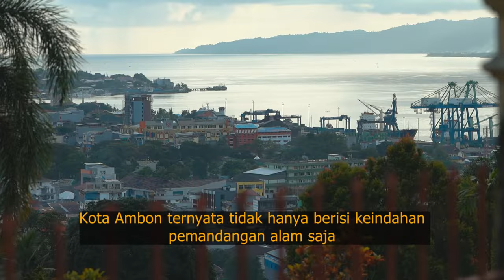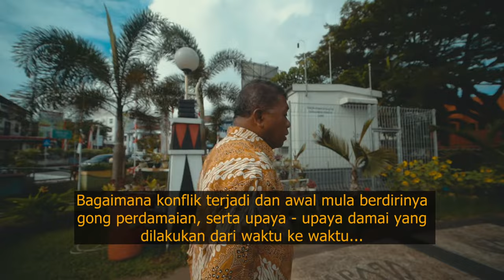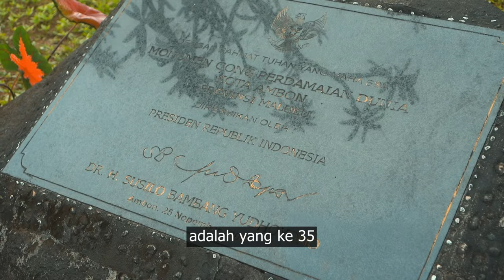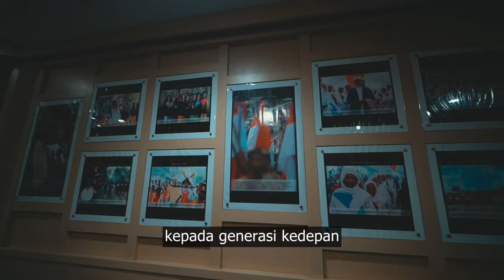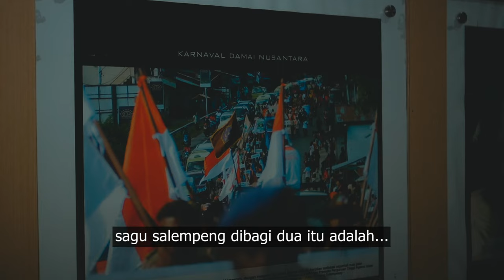BENANG MERAH GONG PERDAMAIAN AMBON || Dokumenter RRI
Konflik kemanusiaan yang terjadi di Maluku pada tahun 1999 adalah salah satu tragedi konflik antar agama terbesar yang pernah terjadi. Tragedi tersebutlah yang mencetuskan pembangunan Gong Perdamaian Dunia.

Monumen Tugu Gong Perdamaian Dunia adalah sebuah bentuk refleksi diri bangsa tentang bagaimana seharusnya toleransi dalam bernegara itu dilaksanakan. Saksikan selengkapnya disini!